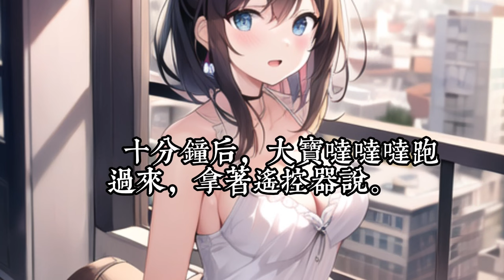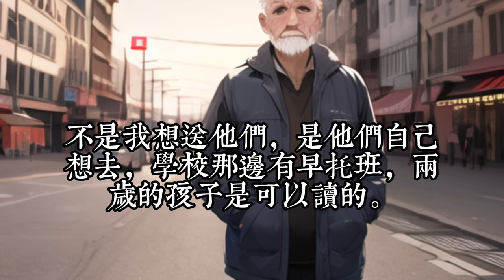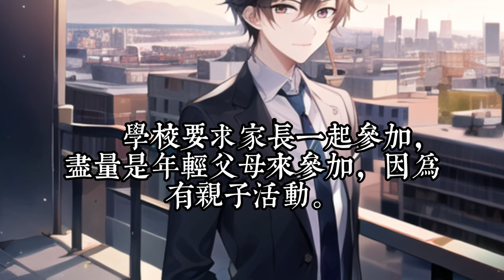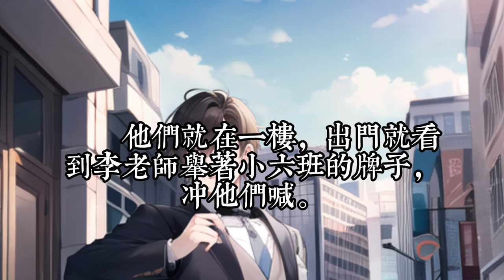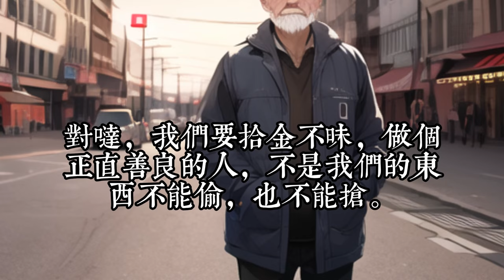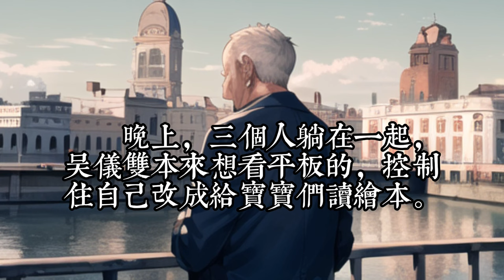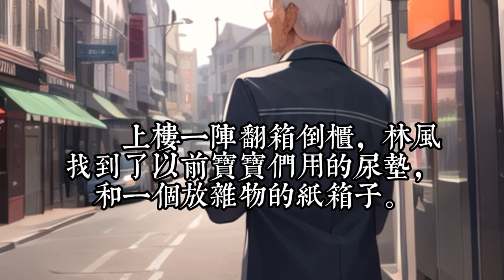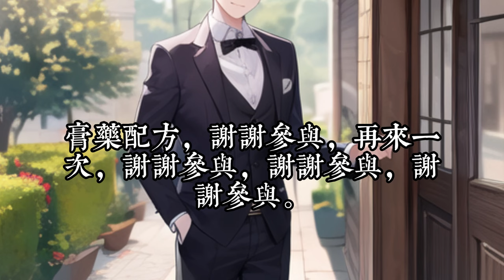連載中《剛大學畢業，我讓女神老師休產假》221-270林风被女友甩后，没想与学校女神老师发生了一夜邂逅！更让林风措手不及的是，女神竟然怀了他的孩子！于是两个人在学生老师的眼皮下，暂时过上了同居生活……